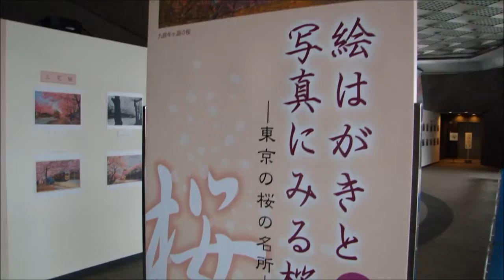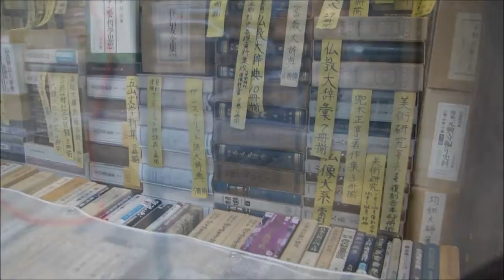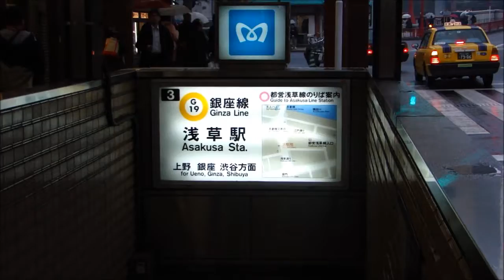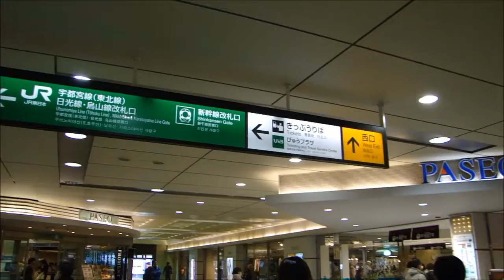Spring Festival 2012 [Part 5] Return to Tokyo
久しぶり３年前、２００９年に東京へ行った。その景色や雰囲気は今と比べて、あまり変わらない。相変わらず素晴らしい。